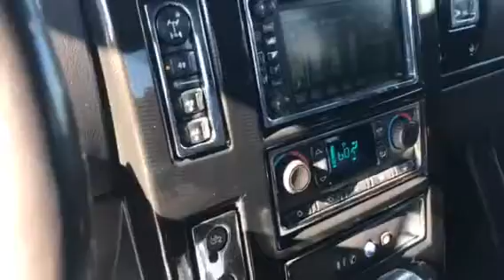2006 Hummer H2 For Kierra (Jerome)